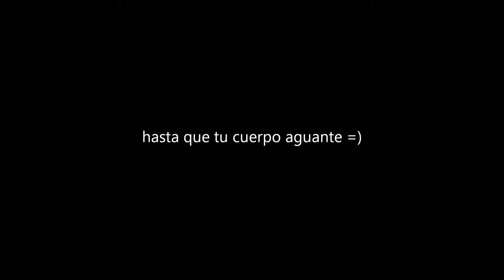hbd nataly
ni